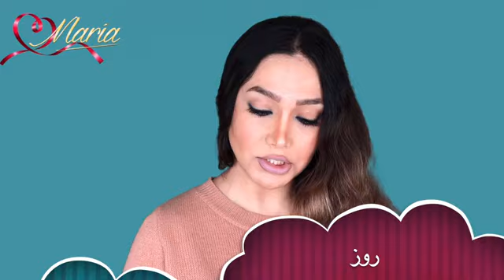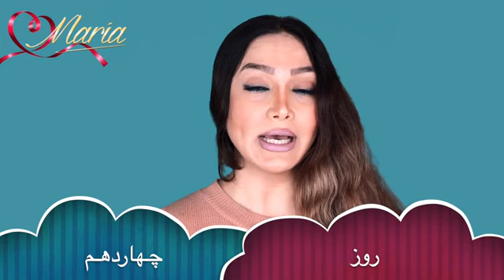رژیم لاغری متابولیک هفته دوم،کاهش وزن اصولی و علمی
رژیم لاغری متابولیک هفته اول،کاهش وزن اصولی و علمی
رژیم متابولیک یک برنامهٔ غذایی است که وعدهٔ کاهش ۲۰ کیلوگرم از وزن را در مدت شش هفته می‌دهد. این رژیم توسط «هایلی پومروی» ابداع شده است. او یک متخصص تغذیهٔ معروف و مشاور سلامت با سابقهٔ تحصیل دانشگاهی در رشتهٔ علوم دامی است.
اساس این رژیم بر پایهٔ مصرف برخی غذاها در زمان‌های خاص است که می‌تواند با تسریع سوخت‌و‌ساز بدن، به لاغری کمک بکند علاوه‌بر برنامهٔ غذایی هفتگی، در این رژیم لیستی از غذاهایی وجود دارد که نباید بخورید. همچنین این رژیم فرد را به انجام دو تا سه جلسه تمرین ورزشی در هفته تشویق می‌کند. اگر در طول دورهٔ رژیم به وزن موردنظرتان نرسیدید، باید رژیم را دوباره شروع بکنید و تا رسیدن به وزن ایده‌آل‌تان ادامه بدهید.

پس از رسیدن به وزن موردنظر می‌توانید با انجام یک هفته در ماه یا چرخهٔ کامل شش هفته ای روزهٔ رژیم متابولیک در هر ۶ ماه وزن‌تان را ثابت نگه دارید. برخی از الگوهای این رژیم غذایی پایهٔ علمی دارند، ولی برخی از آنها پایهٔ علمی محکمی ندارند.

اطلاعات موجود در این ویدیو صرفا جهت اطلاع رسانی میباشد و نباید بعنوان مشاوره و یا راهنمایی بعنوان درمان هرگونه بیماری ویا بهبودی در نظر گرفته شود

لینک خرید jade roller (ماساژور صورت)

لینک خرید قرص ماسک  (ماسک فشرده الیافی )از سایت آمازون

برای مشاهده ویدئو های بیشتر به وب سایت من سر برنید

لینک خرید تخم شنبلیله از سایت امازون (انگلیسی fenugreek seeds)(المانی bockshornklee samen)
لینک خرید سیاه دانه(nigella sativa)(المانی schwarzkümmel samen)

لینک خرید پودر شیرین بیان (süßholzwurzel) از سایت آمازون
خرید شامپو و نرم کننده لورال مخصوص موهای کم حجم و نازک از سایت آمازون

Liquorice Root

لینک خرید خاک رس سبز فرانسوی از سایت آمازون:

لینک خرید لوسیون لایه بردار بدن جهت درمان پوست مرغی و موی زیر پوستی (keratosis pilaris kp Body lotions) رفع تیرگی بدن و ضخیم شدن پوست آرنج و زانو

nail manicure

nail manicure